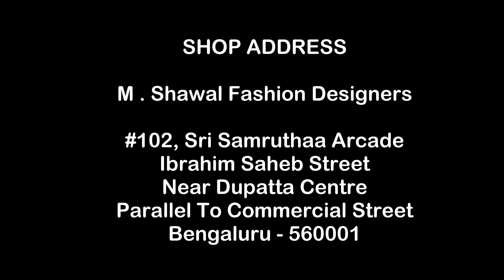Handcrafted Ladies Kids Garments I Hand Embroidery I One-Hour Stitching Brilliance I Vlog 74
Hello everyone, today we are in M . Shawal Fashion Designer in commercial street  Bangalore. This shop they stitch all kind of women & kids salwar suits, gowns, ghagra choli, blouse & western wear in an hour. They also do Aari work Embroidery work .

"Welcome to our vlog celebrating the timeless beauty of simple Indian attire. We'll take you on a journey through the elegance of these modest yet charming attire, exploring their versatility and cultural significance. Join us as we uncover the stories behind the simplicity, and learn how these attires continue to hold a special place in the hearts of Indian women. Get ready to be inspired by the understated grace and everyday glamour of simple Indian attire!"

SHOP ADDRESS

M. Shawal Fashion Designer
#102, Sri Samruthaa Arcade
Ibrahim Saheb Street
Near Dupatta Centre
Parallel to Commercial Street
Bengaluru - 560001

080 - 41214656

Branches

M. Shawal Bridal Wear
#36, Ibrahim Saheb Street, Parallel To Commercial Street
Shivajinagar
Bengaluru - 560001

M. Shawal Trends
#93/1, R.P.R Plazo
Below Max Showroom
Marathahalli Main Road
Bengaluru - 560037

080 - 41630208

grand dresses commercial street
festive dresses
ramzan dresses
lehenga shopping
retail lehenga
retail lehenga commercial street bangalore
retail lehenga shopping commercial street
cloth market bangalore
cloth market commercial street
lehenga collection bangalore
new collection lehengas
new collection lehengas commercial street
new collection lehengas commercial street bangalore
all varieties of lehengas
lehengas with rich blouse work
lehengas with cancan
lehengas with stones
grand lehengas
rich border lehengas
trendy lehengas
latest lehengas
lehenga shopping
bridal lehenga
netted lehenga
zari lehenga
heavy lehenga
heavy zari lehenga
chiffon work lehenga
bridal velvet lehenga
bridal zari lehenga
bridal zari heavy lehenga
heavy work lehenga
rich work lehenga
stone work lehenga
net lehenga
embroidery lehenga
diwali collection
diwali lehengas
festive lehengas
party wear lehengas
wedding lehengas
reception lehengas
stylish lehengas
designer salwar suits
party wear salwars
salwar kameez
commercial street shopping
pastel color salwars
salwars kameez designs
mehendi salwars
designer salwars
salwars designs
party wear shararas
best kurti shop in commerical street
shivaji nagar commercial street
m shawal bridal wear commercial street bangalore
colourful lehengas
bright lehengas
bridal lehengas
#@jjshopping diaries

Vlog - Heavenly - Aakash Gandhi